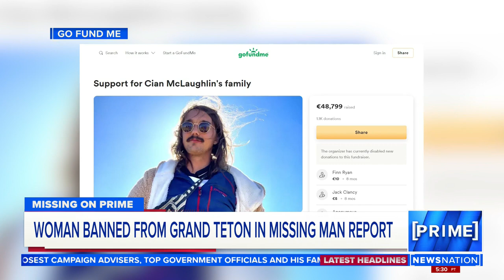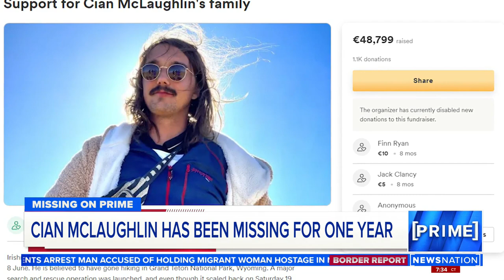Woman banned from Grand Teton in missing man report | NewsNation Prime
A shocking new development in the search for a missing hiker. The National Park Service says Cian McLaughlin, who has dual Irish-U.S. citizenship, went missing on June 8, 2021. Now more than a year later, officials say a Wyoming woman made up a fake tip that wasted hundreds of dollars in the search.